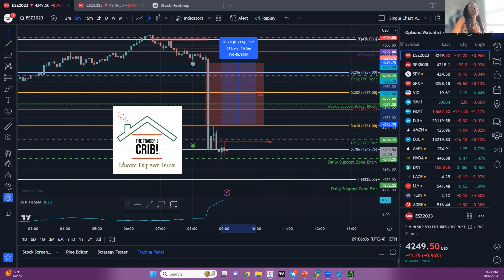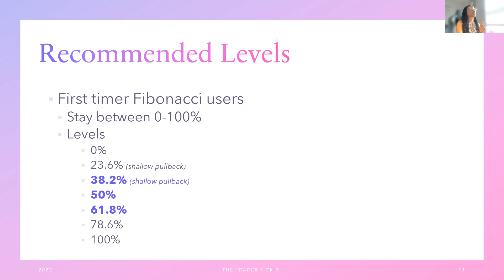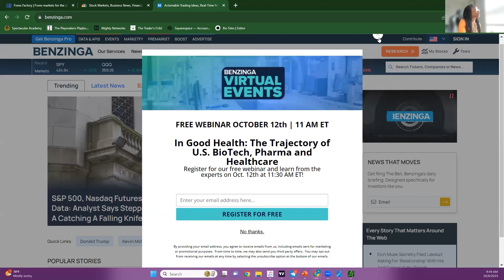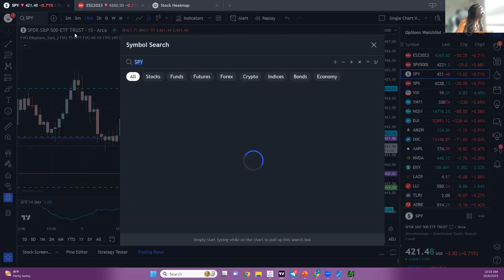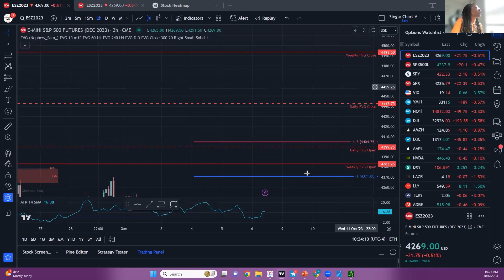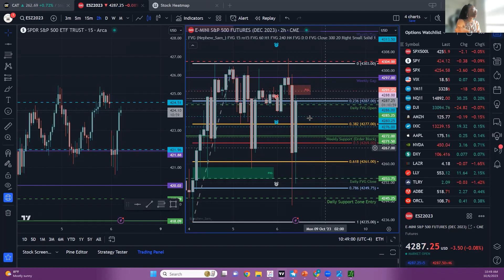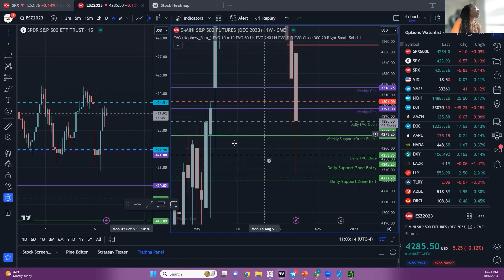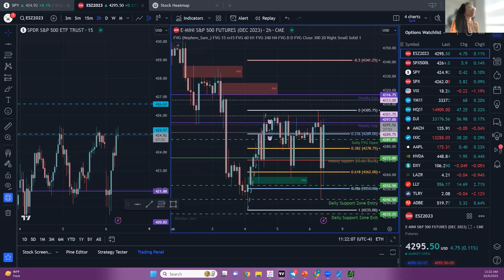10/6/2023 Free Live Day Trading Webinar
Today we learned how to use the Fibonacci Retracment Tool on live trades.